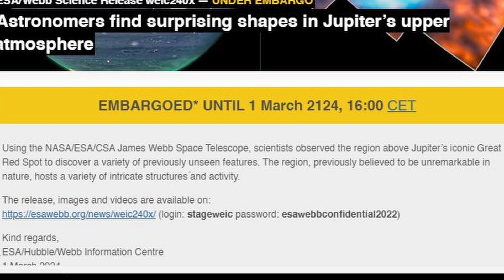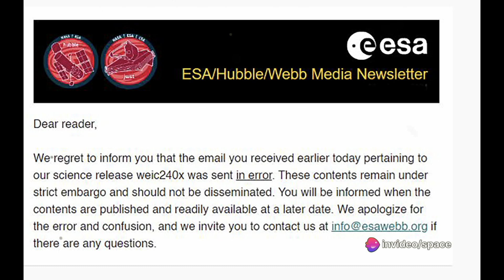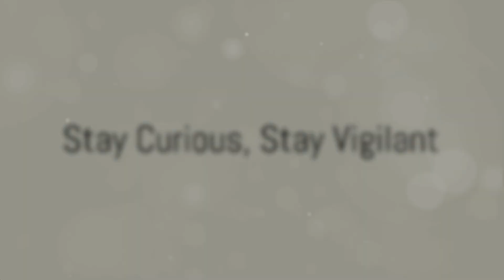Jupiter Mystery! STRANGE SHAPES IN GIANT RED SPOT - What has James Webb Telescope Discovered?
It's not every day that an agency like ESA sends out an email like this and then pulls it back. We're talking about a region in space that was once considered 'unremarkable.' Now, suddenly, there are 'intricate structures and activity'? This isn't just a small oversight. There's something they're not telling us."What are these 'previously unseen features' mentioned in the first email? Why was the public's attention drawn to them, only to be shrouded in mystery moments later? Is it possible that the ESA stumbled upon something... otherworldly? Or perhaps, a cosmic phenomenon that challenges our understanding of the universe?"

Imagine the chaos behind closed doors, the hurried discussions, the decision to retract the revelation. What could prompt such a drastic measure? Is it the fear of public panic, or the desire to keep cosmic discoveries a secret?"
We must question the narrative, probe the shadows, and demand transparency. The truth is out there, hidden in the depths of space, veiled in secrecy by those who fear its implications."

Join us as we continue to investigate, to question, and to seek the truth. The Great Red Spot Conspiracy is only the beginning. What is ESA hiding? The world deserves to know."

Remember, the cosmos is vast, and its secrets are many.